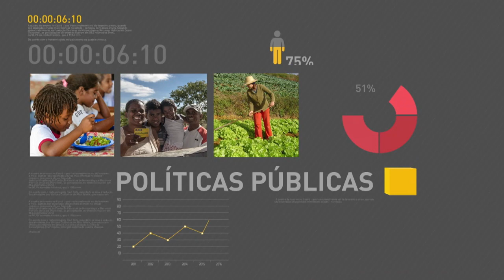BOLETIM REPÓRTER NBR 9h - 26 de junho de 2018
REPÓRTER NBR 9h - 26.06.18 presidente Michel Temer recebe hoje (26), em Brasília, o vice-presidente dos EUA, Mike Pence. E mais: O governo do Brasil confirmou que há 51 crianças brasileiras separadas dos pais, depois de terem cruzado a fronteira entre o México e os Estados Unidos.